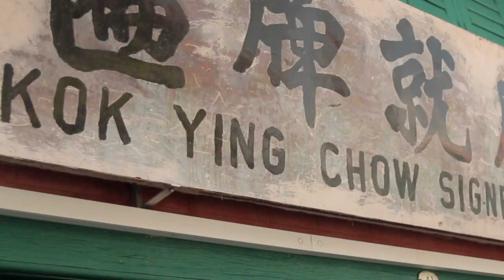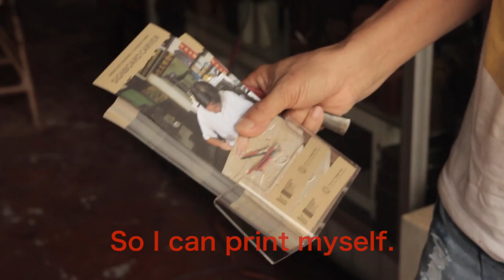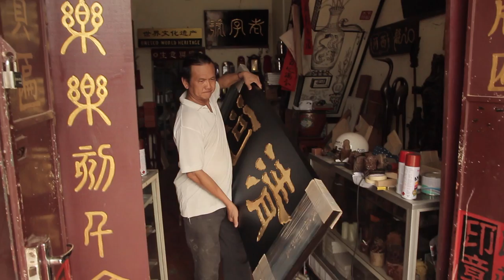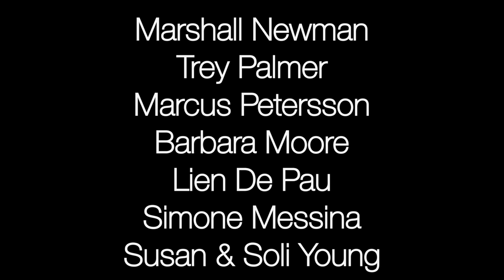CUT • 鱼目混珠 (Fisheyes mixed up with the Pearls) • George Town • MALAYSIA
Master Lee carves traditional Chinese signboards from his workshop in Penang, Malaysia. “I don’t care about money,” he says. “I do this as a hobby."

But after he fights with an old signboard master for money, is he lying? Cut deeper and we see he is conflicted with himself. Does he want cash or admiration from others?

CUT explores the question, “Why do we work?”. What motivates people from around the world to work?

After following one Chinese-Malaysian craftsman for a week - a definite answer is still hard to find. Master Lee's example shows that our motivations for working are never black and white. They are mixed up, confusing, and contradictory - reflecting our own humanity.